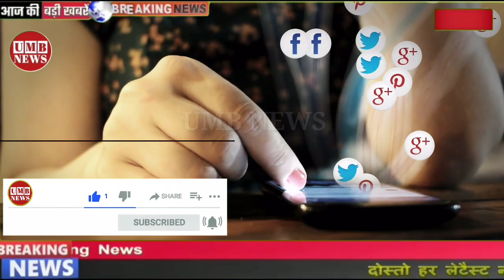youtube video #-ABZTA46YuA